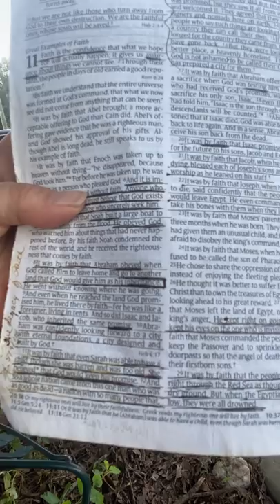Meet Me in the Garden